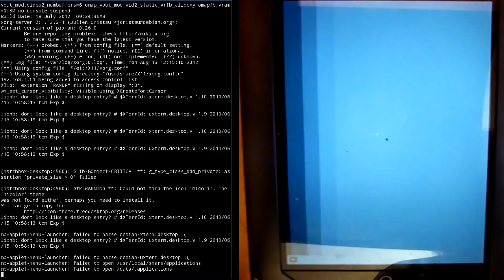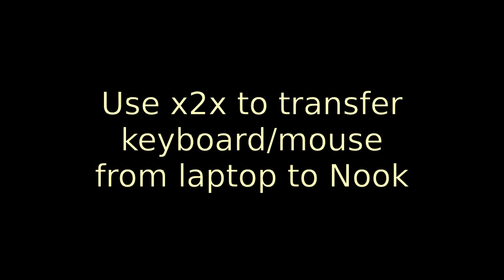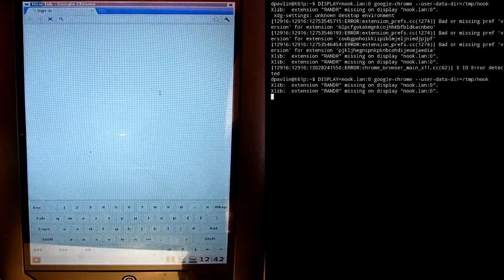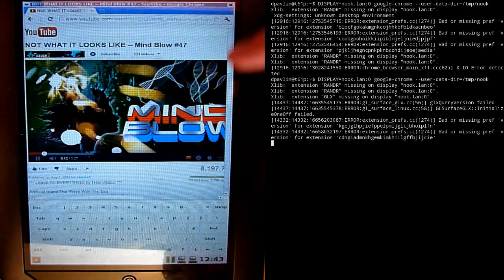X11 running on Nook Color without Android stack